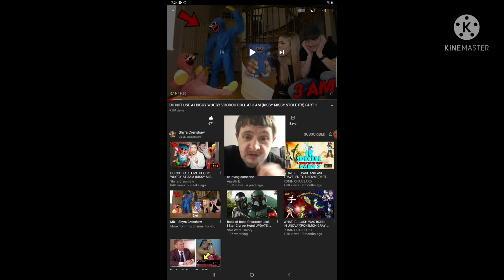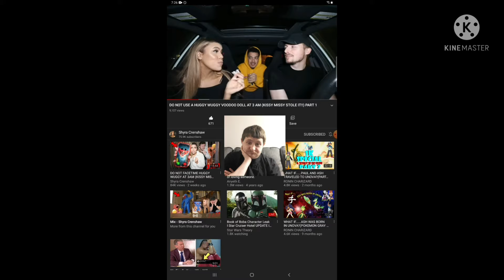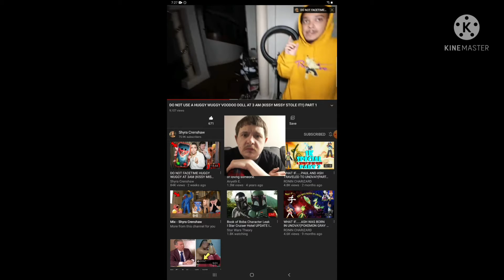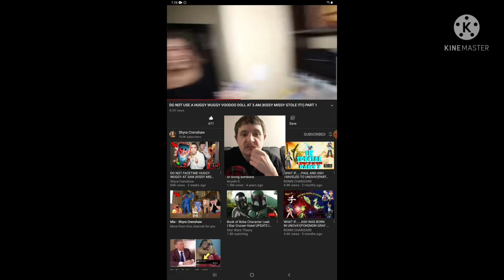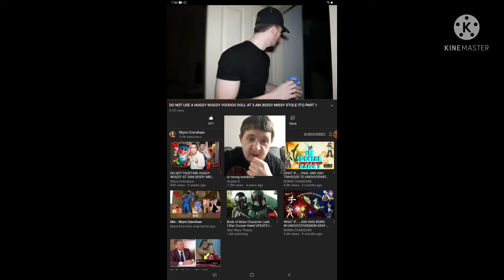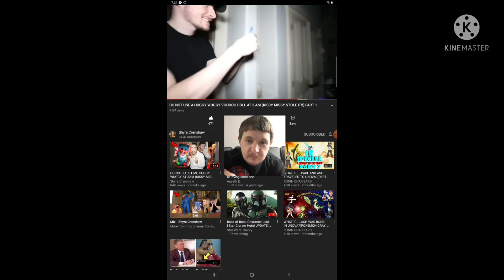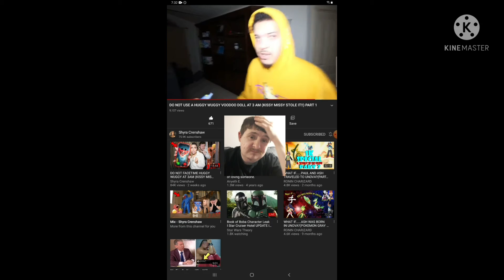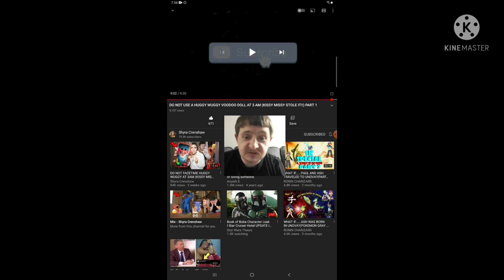Reaction to Do Not Use a Huggy Wuggy Voodoo Doll at 3 Am (Kissy Missy Stole it) Pt. 1